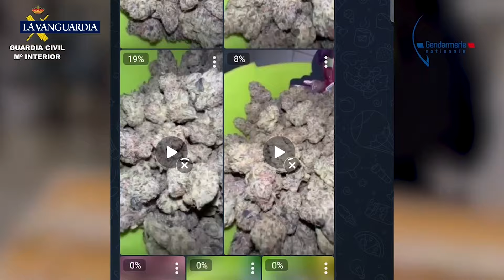Desmantelado en Catalunya y Francia un grupo criminal que traficaba con drogas vía Telegram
Una operación conjunta llevada a cabo por la Guardia Civil española y la Gendarmerie francesa ha conseguido desmantelar un grupo criminal que se dedicaba al tráfico internacional de drogas en Catalunya y Francia, según informan ambos cuerpos policiales en una nota conjunta. La organización operaba a través de la aplicación de mensajería instantánea Telegram y cobraba en criptomonedas. El operativo se ha saldado con 22 detenciones que se han producido en las ciudades de Barcelona, Girona, Burdeos y Toulouse.